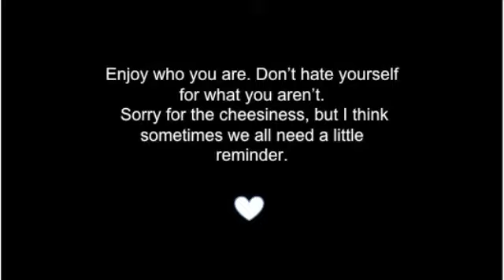Skyscraper by Demi Lovato- Cover by Meg Kathleen (with chords and lyrics)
Thank you Demi Lovato fro writing such an empowering song.

Chords:
 G, C, Em, D for the verse and Em, C, G, D for the chorus and bridge (capo on the 1st fret)